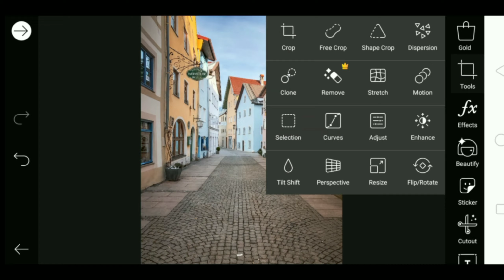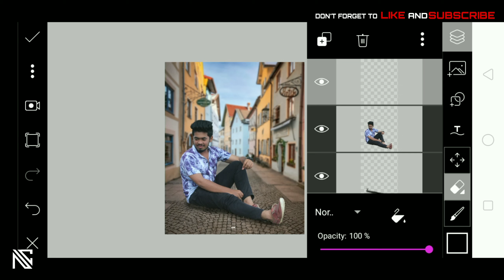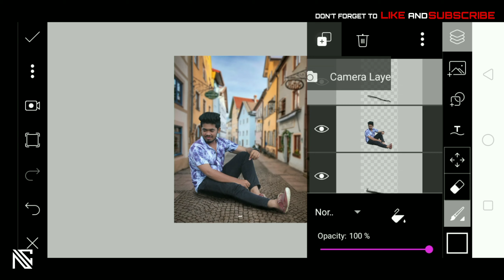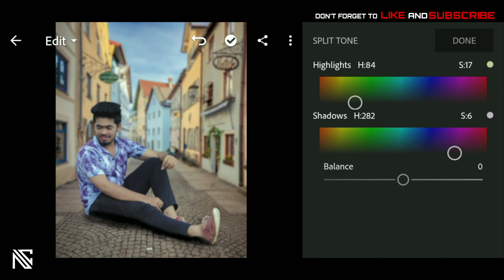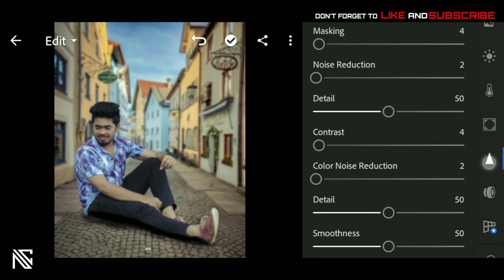PROFESSIONAL PHOTO EDITING || LIGHTROOM || PICSART || NASEER CREATIONS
𝙷𝙴𝙻𝙻𝙾 𝙶𝚄𝚈𝚉❣

𝘽𝘼𝘾𝙆𝙂𝙍𝙊𝙐𝙉𝘿 𝙇𝙄𝙉𝙆 🔽

Picsart2020 photo editing
How to edit autodesk sketch book
How to edit picsart fir online
How to edit photo which picsart
Picsart com png
How to edit snapseed
How to make manipulation
How to edit best photo in lightroom effects
How to photo edit picsart for online
Vijay mahara photo editing.
Cb editing
Picsart 2020
Lightroom 2020
Snapseed2020
Picsart tricks
Colour editing
Stylish boy dp editing
Boy dp editing
Full hd photo editing
Picsart tutorial